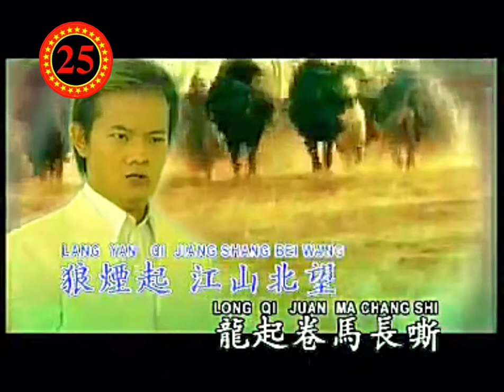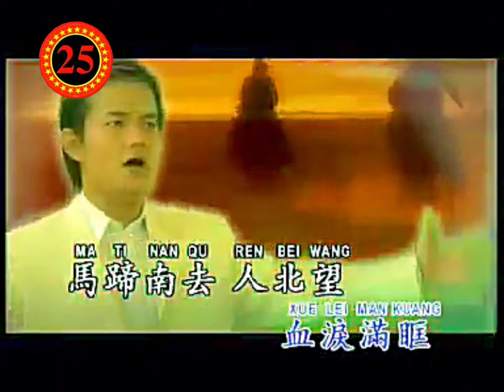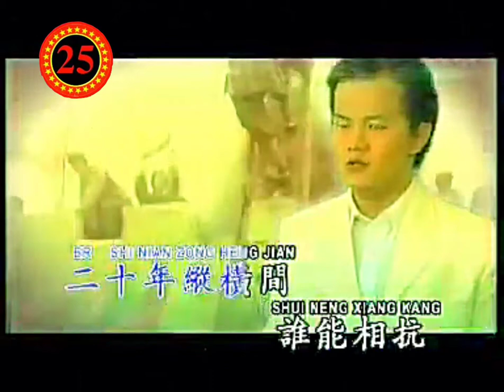Calvin Qiu 丘進🐉-精忠報國 Jing Zhong Bao Guo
精忠報國
Jing Zhong Bao Guo
詞: 陳泠 Copyright Controlled
曲: 張宏光 Copyright Controlled
主唱 : 丘進 Calvin Qiu
Present By 25 Star Music Entertainment
Vol 1 ( 2004 年出品 )